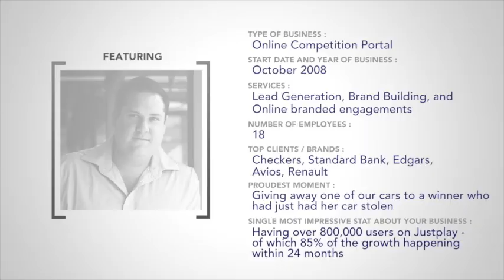MWEB Entrepreneur - Just Play - Trailer (S7)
Tech savvy entrepreneur Gidon Alter is one of the chief brains behind online competition portal, In fact, he is the "Chief of Play" and his dynamic approach helps drive the growth of the site. Advertisers and brands use the portal for the detailed user metrics it offers, and consumers love it for all the freebies. Sounds like a winning formula, but what else excites Gidon? Watch and find out.